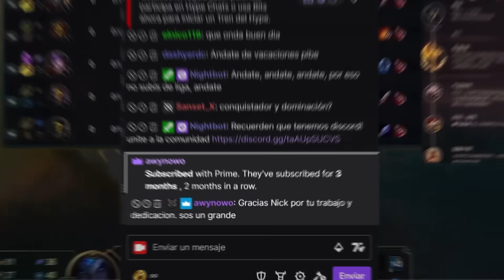EL MEJOR SYLAS DEL SUPER SERVER CHINO NO TIENE SENTIDO 😱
Para la gente que lo pedia, hoy les traigo el vídeo de el mejor Sylas de China que vieron en el short de ayer, ustedes querian ver a esta bestia, aca lo tienen, espero que les guste!